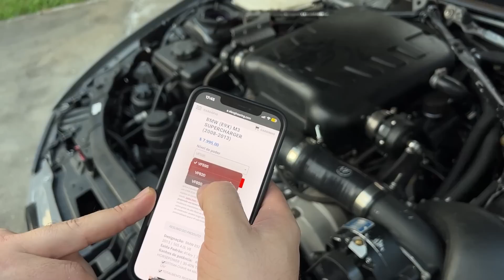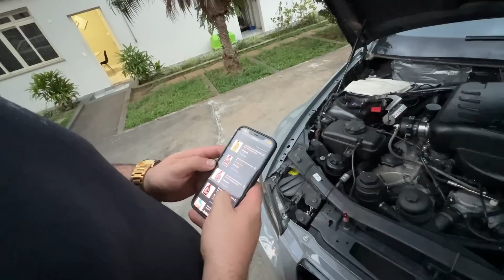MEU AMIGO COMPROU UMA M3 E92 PROCHARGER!!🔥😈 FIZ A PROPOSTA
Fala petrolhead, tranquilo!? Hoje eu vou mostrar um carro pra vocês que é um sonho, uma BMW M3 E92 ProCharger. O carro inicialmente seria montado para o drift, mas pode andar na rua também, nem o kit angulo tem ainda. Um projeto perfeito para se divertir.